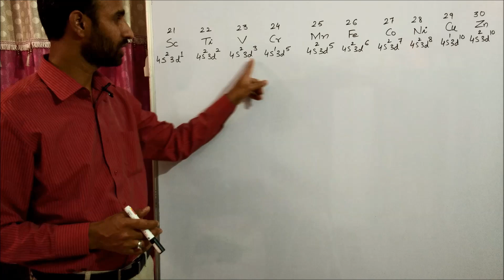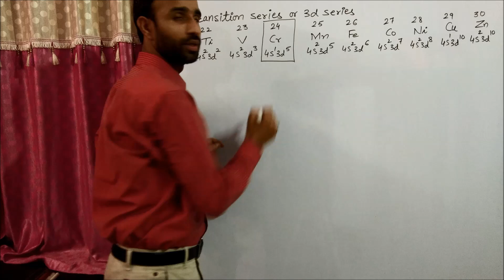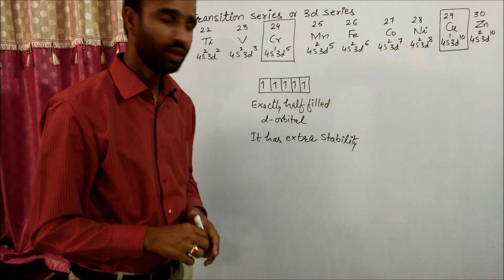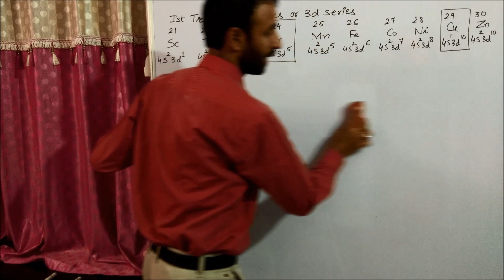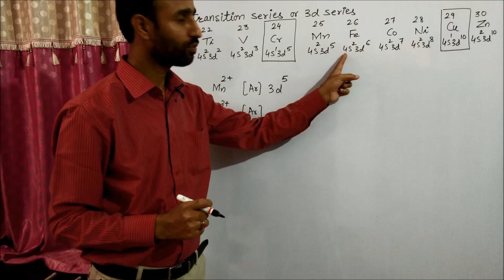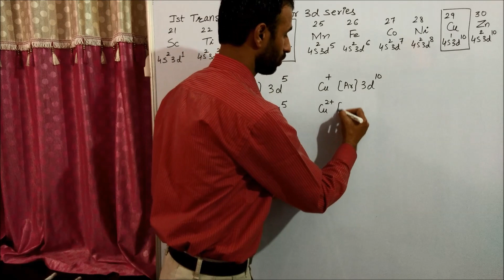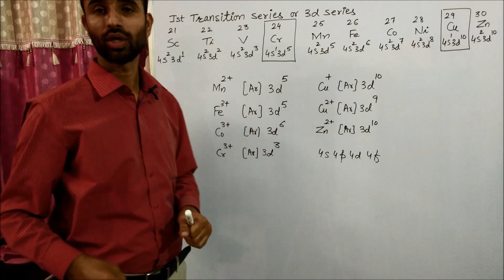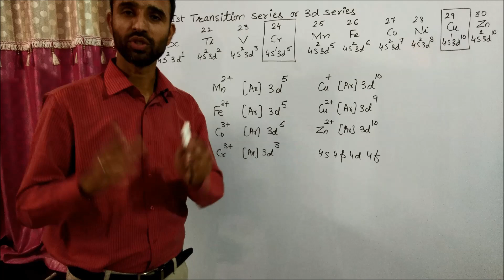Electronic configuration of 3d series elements and their ions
chemistrygyanacademy This is required to understand the basics of d-block elements